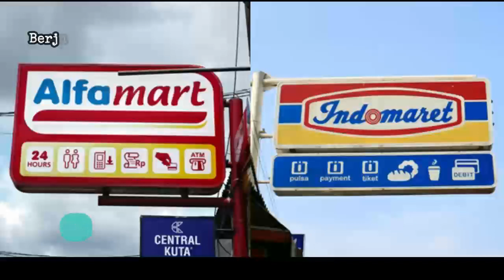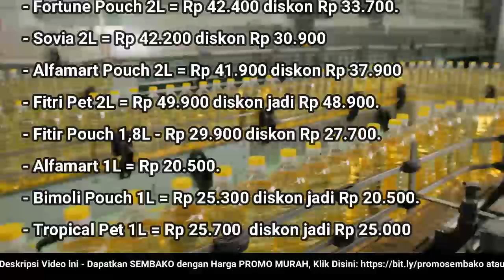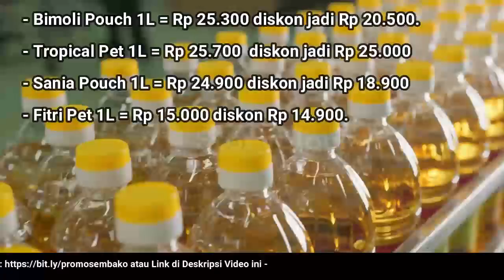🔴 UPDATE: Harga Minyak Goreng Hari Ini, Kamis 3 November 2022 di 41famart + 1nd0maret